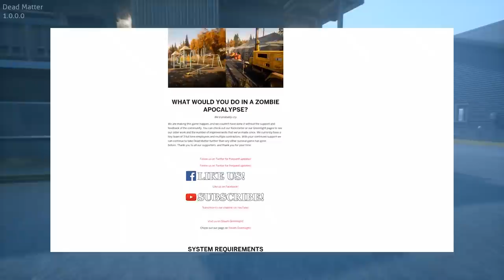Dead Matter - Development Vlog #10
Special thanks to our voice actors